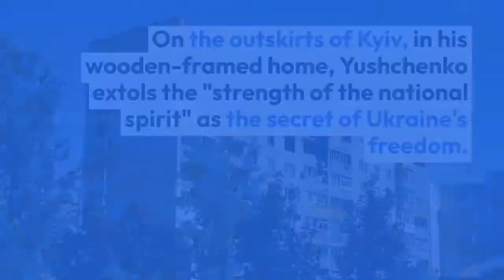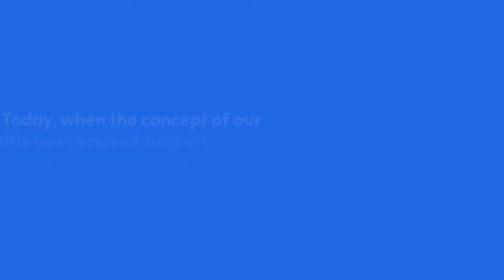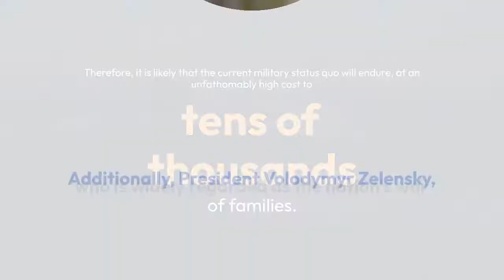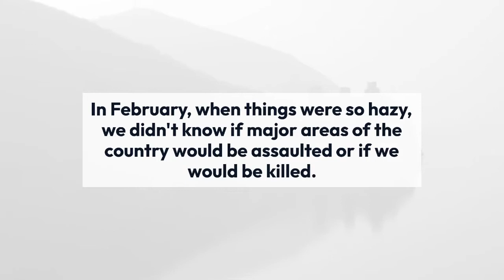War in Ukraine: Kiev estimates the price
While running against the candidate Moscow wanted, the former president of Ukraine was poisoned in 2004.
Before becoming office the following year, he spearheaded demonstrations against corrupt elections.
On the outskirts of Kyiv, in his wooden-framed home, Yushchenko extols the "strength of the national spirit" as the secret of Ukraine's freedom.
"I can confidently state today that the 42 million Ukrainians speak with a single voice.
And that gives us the ability to confront any foe, including Russia."
The former president's face still bears the marks from when he was poisoned.
Six months have passed since Vladimir Putin began an attack from the north, east, and south, and today is Ukraine's independence day.
The Ukrainian military reported over 9,000 deaths at the time.
The United Nations has verified that there have been about 5,500 civilian fatalities.
Yushchenko mostly attributes the impending battle to what he perceives as the West's historical incapacity to stop Russian aggression, particularly the 2008 conflict in Georgia and the annexation of Crimea six years later.
While some people in this country predict war, Yushchenko does not.
He does believe that his place in the world has changed as a result of Ukraine's final examinations.
"Today, when the concept of our battle has received support from more than 50 nations.
They are offering all kind of assistance, including financial, humanitarian, and military."
The former statesman now spends the most of his time on carpentry.
The former president spoke to me as we were surrounded by numerous sculptures and expressed his unwavering confidence in Ukraine's ability to win this conflict.
The Ukrainian people's sense of national identity grows stronger the more Russia tries to encircle that country.
Nataliia's company, which formerly produced hotel uniforms in a modest facility on the left bank of the Kyiv Dnieper, now creates Ukrainian flags.
Early in the invasion, he began receiving requests from military checkpoints today, he receives more than 2,500 orders each month, including demands from companies in addition to the army.
Over the din of the sewing machine, she said, "It's a color we love so much.
Every Ukrainian experiences these colors, which we see everywhere — in the sky, in the wheat — and which provide us pleasure, joy, and happy feelings because our labor is beneficial.
Ukraine is dealing with some harsh truths six months into the war.
Ukraine's anticipated counteroffensive in the south, against the captured city of Kherson, has not yet taken place after weeks of discussion.
Yes, there have been long-range missile attacks deeper into Russian-held territory, but artillery along essentially static front lines is now in charge of this conflict.
Western weaponry have so far helped Ukraine defend the line and cut off Russian supply routes, but a seismic shift in the balance is needed for Kyiv to completely drive Russia out.
Therefore, it is likely that the current military status quo will endure, at an unfathomably high cost to tens of thousands of families.
Additionally, President Volodymyr Zelensky, who is widely regarded as the nation's war hero, is currently coming under fire for the way he organized himself for the Russian onslaught.
Particularly for his refusal to heed US concerns, claiming that doing so would spread panic and harm the Ukrainian economy.
In the newsroom of the Kyiv Independent is another representation of Ukrainian disobedience.
A few weeks prior to the invasion, this English-language news website was established.
Their online fan base went from tens of thousands to millions in a matter of days.
Editor-in-chief Olga Rudenko stated, "This is the Independence Day we didn't know would happen."
He regarded the magazine as a window on the outside world and the voice of Ukraine.
He remarked, "In February, when things were so hazy, we didn't know if major areas of the country would be assaulted or if we would be killed."
It means a lot to be able to stay here and celebrate.
The most recent agreement, which allowed Ukraine to resume grain exports across the Black Sea, continues to be the lone diplomatic success in this conflict.
Some believed it to be the foundation for a future peace agreement.
Ukraine has lost control of a quarter of its area, and that is a long way off.
The nation will require assistance from abroad for a while in order to keep its independence.